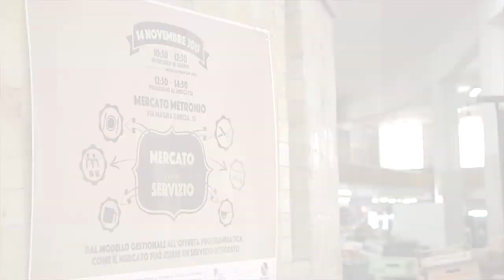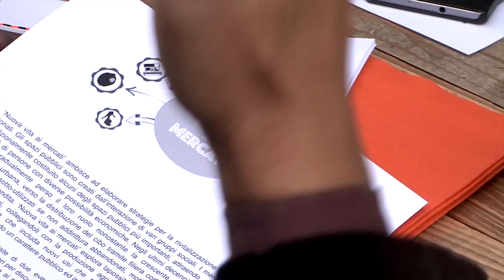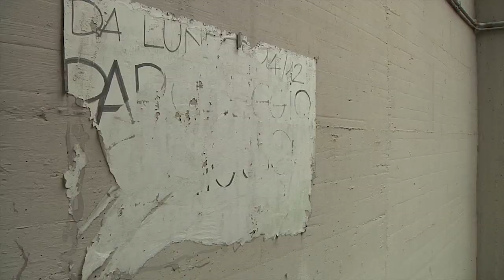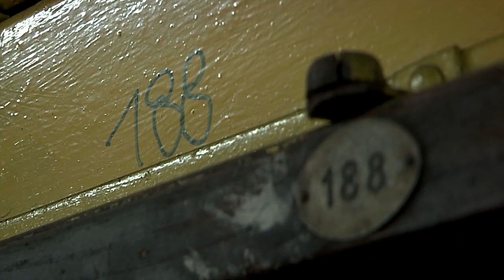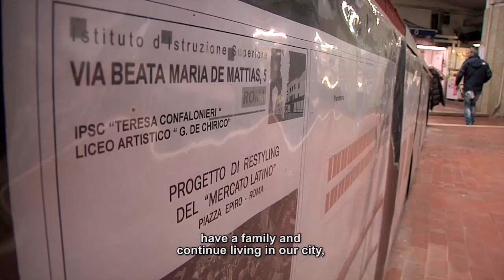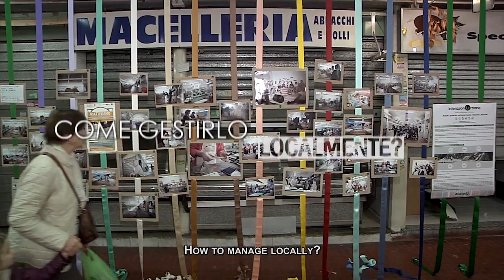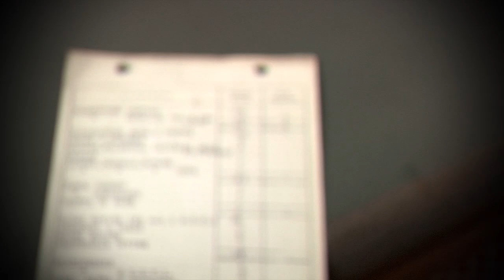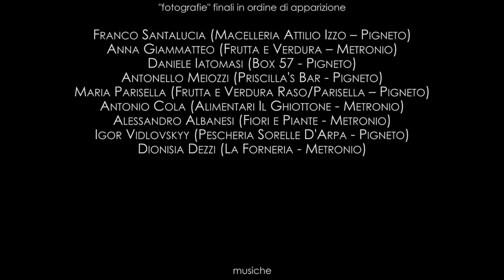NUOVA VITA AI MERCATI - NEW LIFE FOR MARKETS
Nuova Vita ai Mercati è un progetto che mira a sviluppare soluzioni per la rivitalizzazione dei mercati.
New Life for Markets is a project that aims at elaborating strategies to revitalize declining marketplaces.